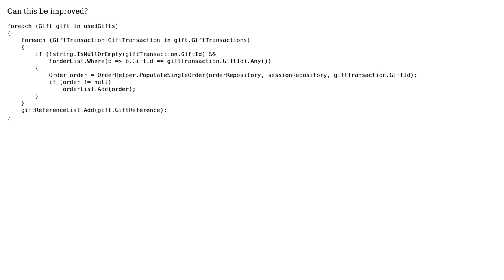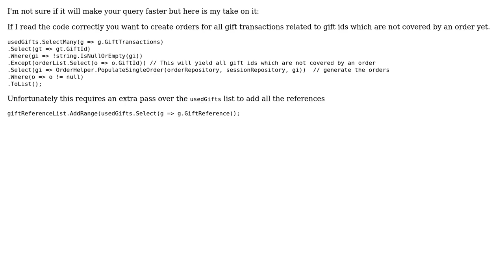Code Review: Creating orders for gift transactions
With thanks & praise to God, and with thanks to the many people who have made this project possible! | Content (except music & images) licensed under CC BY-SA | Music | Images & others | With thanks to user Jamal user datatest user ChrisWue and the Stack Exchange Network Trademarks are property of their respective owners. You are responsible for your own actions.